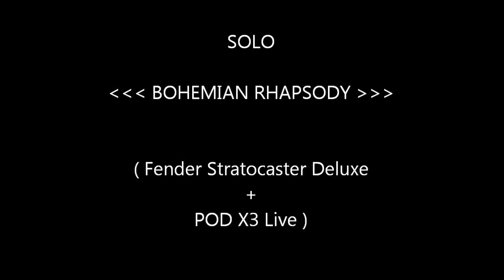Solo Guitar Bohemian Rhapsody - Sonido Brian May (Queen)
●  Seymour Duncan Everything Axe Set (JB Jr. bridge, Duckbucker middle, Little 59 neck)

●  Line6 Pod X3 Live:
- Amp: 1993 Solo 100 Head
- Cab: 2 x 12 1967 Class A-30
- Drive:5; Bass:1, Middle:1, Treble: 4, Presence: 5
- Stomp: Blue Comp; Sustain:100, Level: 100
- Comp: Threshold: 20, Gain: 0
- Mod: Analog Chorus; Speed: 0.33Hz, Depth: 100%, Bass: 51%, Treble: 42%, Mix: 43%
- Digital delay: 800 ms, Feedback: 23%, Bass:18%, Treble: 20%, Mix: 15%
- Reverb Medium Hall: Predelay: 50%, Decay: 99%, Tone: 50%, Mix: 50%

● Sonido guitarra a través de Motu Ultralite mk3 y monitores Tannoy Reveal